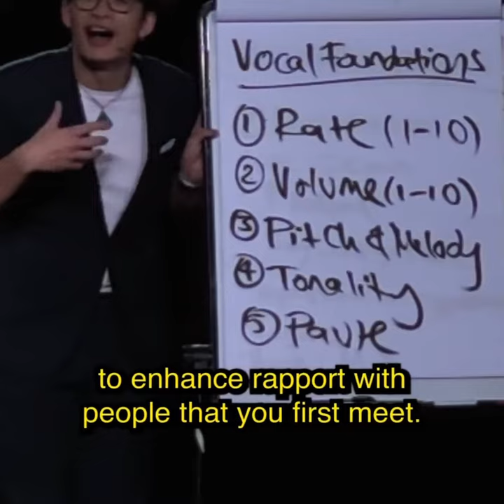Vinh Giang 2022-1130 harmonizing